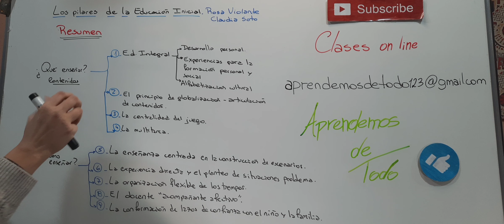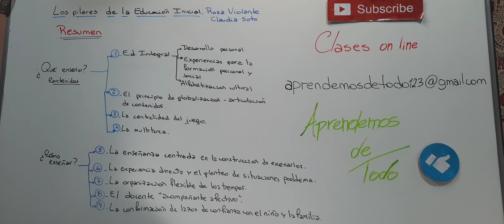RESUMEN de "Los nueve pilares de la Educación Inicial" de Rosa Violante y Claudia Soto